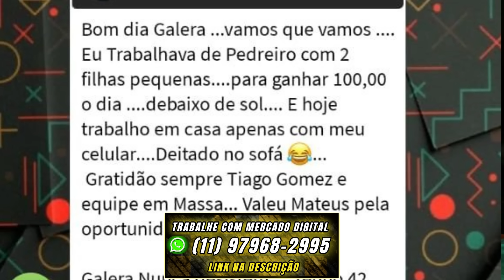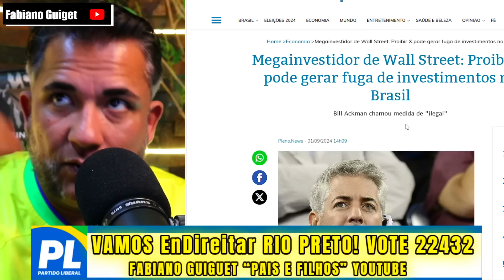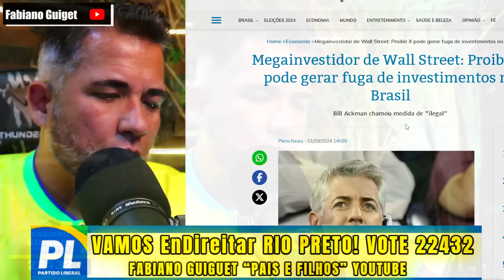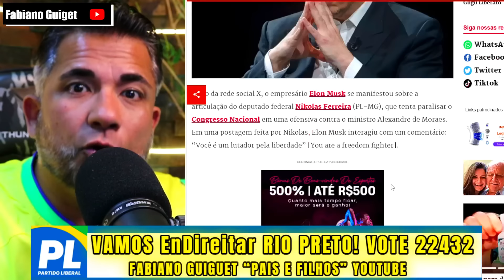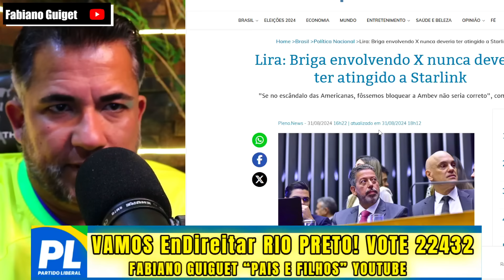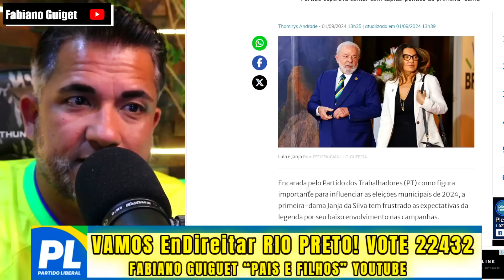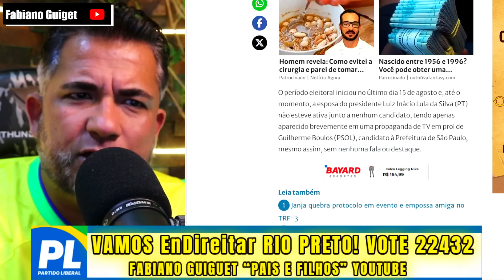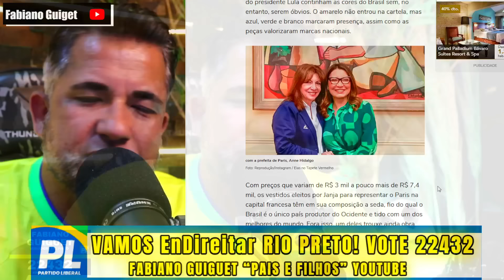URGENTE JANJA HUMLHADA FOI IGNORADA ATÉ POR PETISTAS CANDIDATOS NÃO QUEREM VINCULAR IMAGEM LADO DELA